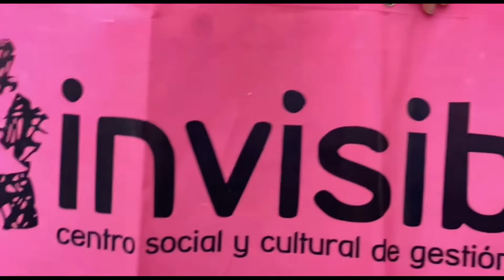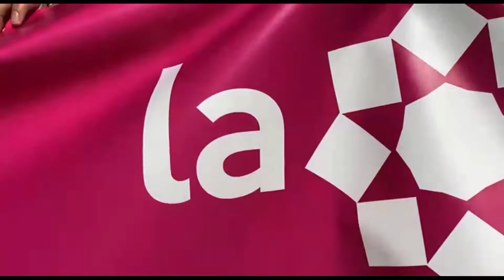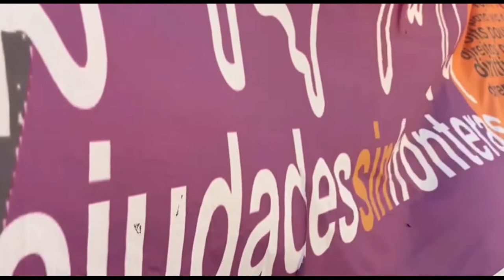Manifiesto 27NDefiendeLaInvisible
Lectura del manifiesto de la Casa Invisible al término de la manifestación llevada a cabo el 27 noviembre 2021